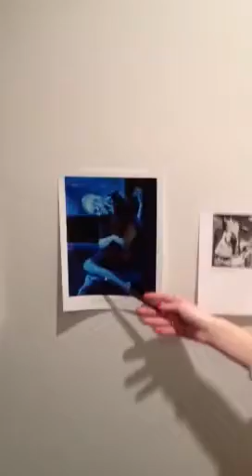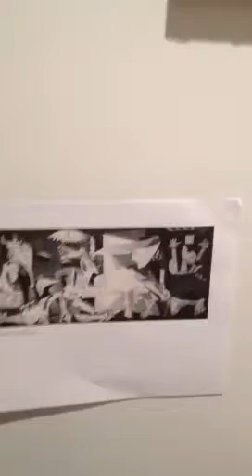Maddy Miller Picasso Commercial